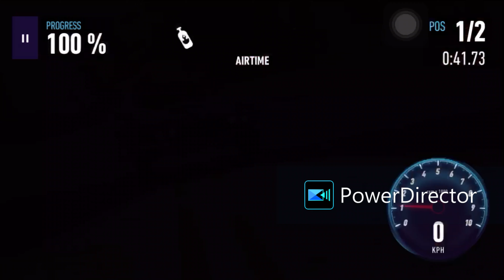Chevrolet corvette stingray 427 c2 | driver | UGR - Country Mile | NFSNL | Tier A to S